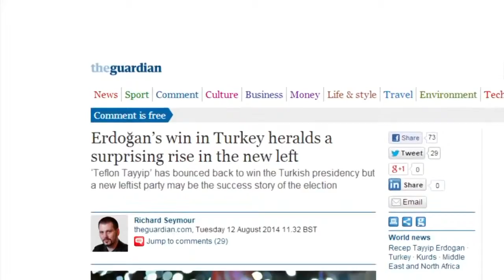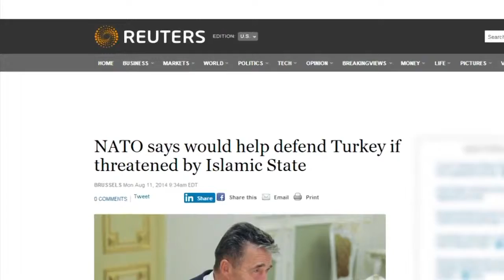Էրդողանը` նախագահ. մեկնաբանում է Գևորգ Պետրոսյանը | Erdogan-president-comments Gevorg Petrosyan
Թուրքագետ Գևորգ Պետրոսյանն օգոստոսի 12-ին հրավիրված ասուլիսին անդրադարձել է Թայիփ Էրդողանի` նախագահ ընտրվելուն: Ռեպորտաժը` «Արմենիա» հեռուստաընկերության:

Turkologist Gevorg Petrosyan comments on Presidential elections in Turkey.